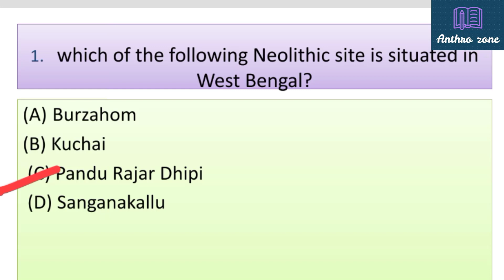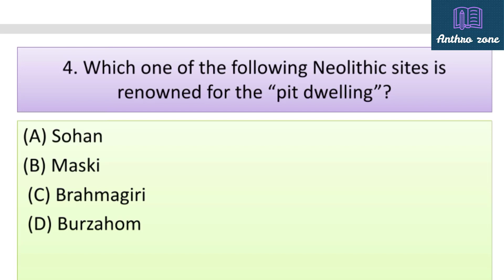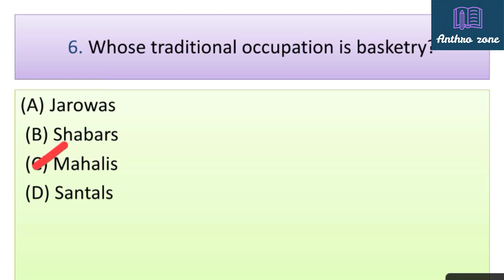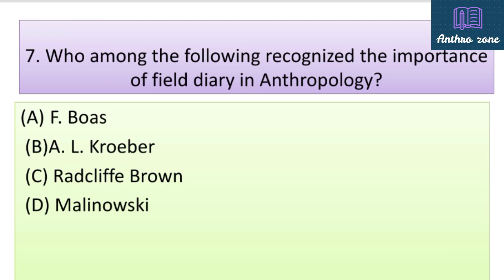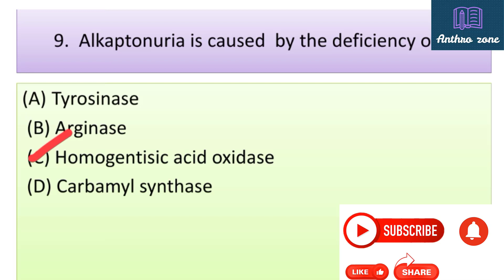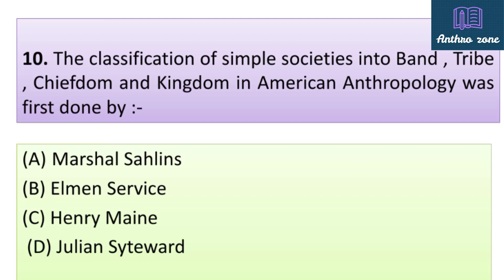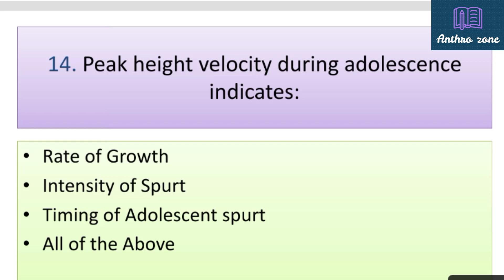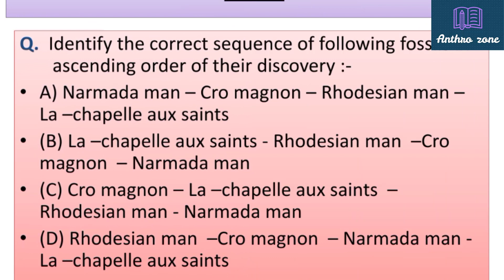Previous Year Multiple Choice Questions//Subject: Anthropology//For NTA NET, UGC NET, WB SET//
Previous Year Multiple Choice Questions
Subject: Anthropology
For NTA NET, UGC NET, WB SET

Educator: Sukanya Dutta
Ph.D Scholar, Dept. of Anthropology, West Bengal State University, Kolkata